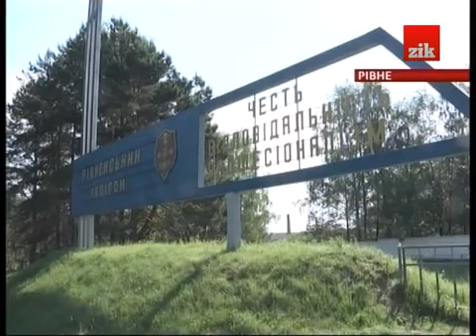3000 нацгвардійців без бронежилетів на АТО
3000 нацгвардійців без бронежилетів на АТО. Нацгвардійців відправлять на АТО після 20 тренувальних пострілів (це підготовкою не назвеш). Наших хлопців використовують, як гарматне м'ясо. Хоча можна було в бій відправити тих хто вже воював - ветеранів Афгану, а не молодих і необстріляних. Сплять на саморобних матрацах із соломи. Їжу варять на привезениз з дому примусах. Раніше спали взагалі на дошках на землі. Отака от у нас армія. А більшість наших ЗМІ продовжують розказувати казочки, що у нас все чудово.
Рівненська нацгвардія. АТО на Донбасі. Війна в Україні.

Війна за свій рахунок. Солдати їздять на АТО за власний кошт і вивозять трупи убитих товаришів теж за власні гроші. Допомоги держави нема